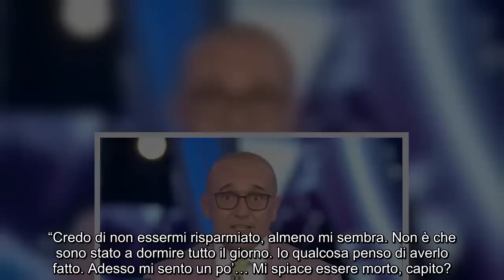Tra.gedia Gf Vip: 7 inquilini abbandonano la casa, Signorini dis.trutto, mai successo prima...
Tra.gedia Gf Vip: 7 inquilini abbandonano la casa, Signorini dis.trutto, mai successo prima. Mediaset pensa alla chiusura